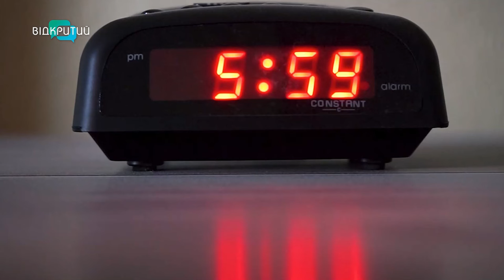Ночі без сну: фахівці з Дніпра поділилися порадами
Повітряні тривоги, нав’язливі думки, ще і в гаджетах - 24/7. Причин порушення сну в українців - чимало. Чому не можна ставитися до цього легковажно? І що радять фахівці? Дивіться у відео.